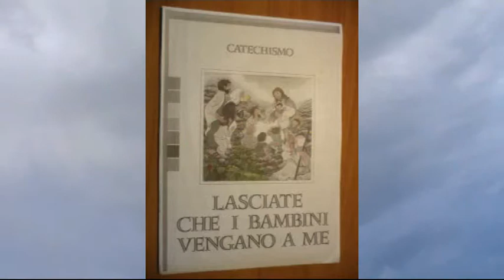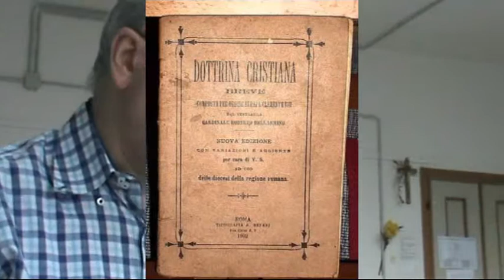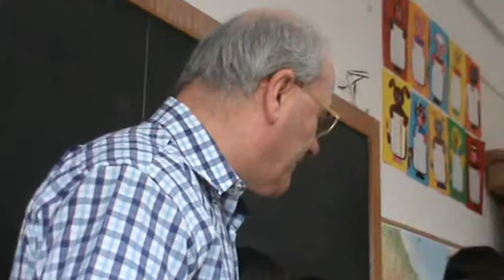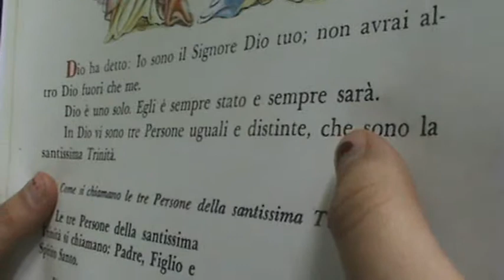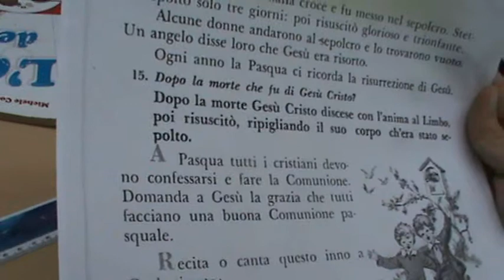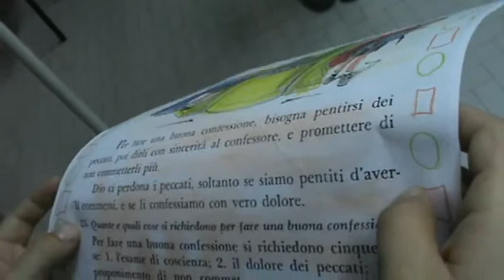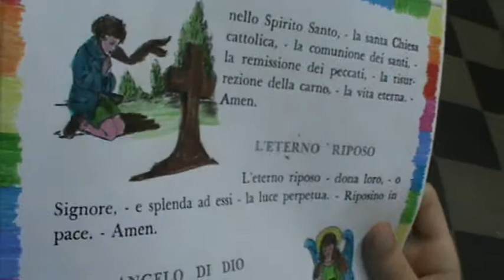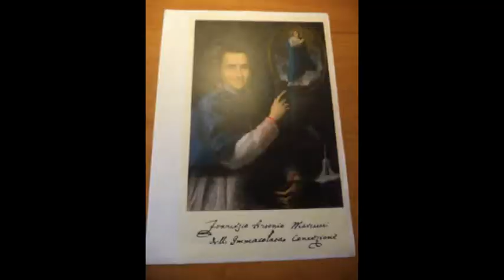FRANCESCO ANTONIO MARCUCCI Evangelizzatore dei BAMBINI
Video realizzato dalla classe 3/A della Scuola Primaria "LEONARDO DA VINCI" di Castelferretti - Falconara Marittima (Ancona) - risultato 1° classificato nel Concorso indetto dall'Istituto Suore Pie Operaie dell'Immacolata Concezione di Ascoli Piceno sulla figura del loro fondatore, il Venerabile FRANCESCO ANTONIO MARCUCCI. La classe ha riproposto un Catechismo per i Bambini elaborato dal Venerabile MARCUCCI attualizzandolo con la lettura ed il commento del Catechismo di San Pio X, caratterizzati dalla facile formula di apprendimento, con DOMANDE e RISPOSTE molto immediate e facili da imparare, riguardanti la Fede Cattolica.